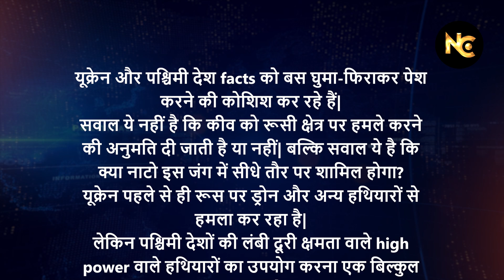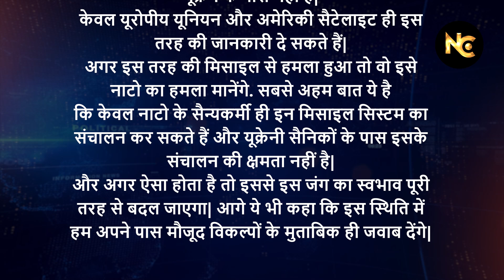Russia Ukraine War के बीच Putin America और NATO देशों से हुए नाराज़ | International News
ABOUT CHANNEL